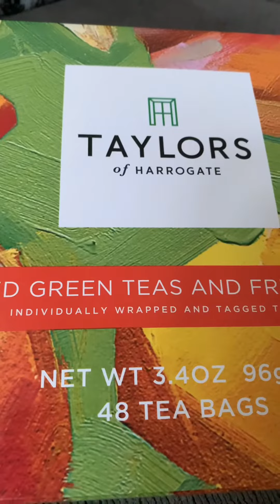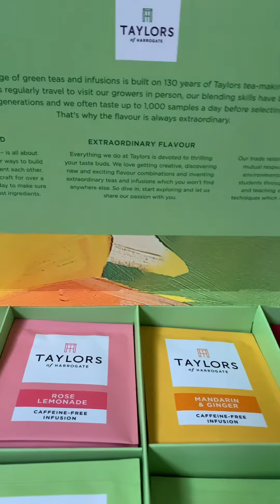Thanks Melody For The Christmas 🎄 Gift!!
Mel sent me lovely tea! ☕️ 🫖 yum!